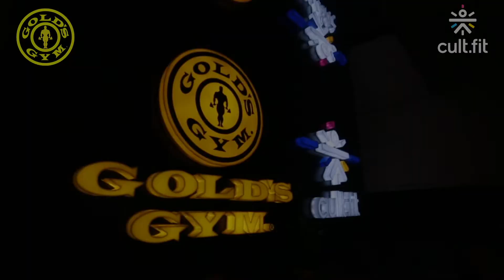Gold Gym 2nd Annual Day Invitation